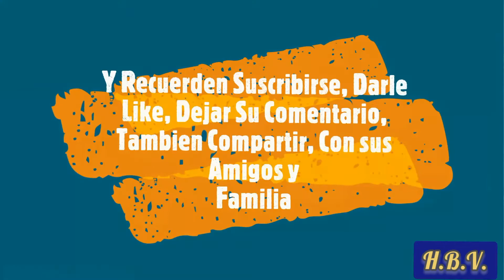Deliciosas Carnitas Juanita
carnitas chicharron de cerdo delicioso hola amigos y amigas me encontré a una vecina vendiendo carnitas de cerdo y de verdad los hacen muy buenos y ricos 😋
Donaciones ricos tacos de carnitas#como preparar tus tacones de carnitas